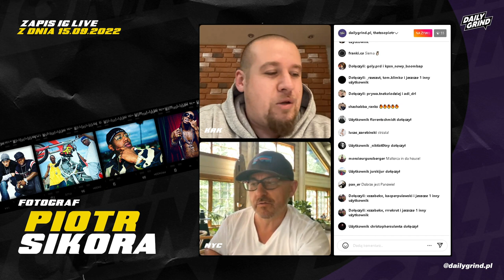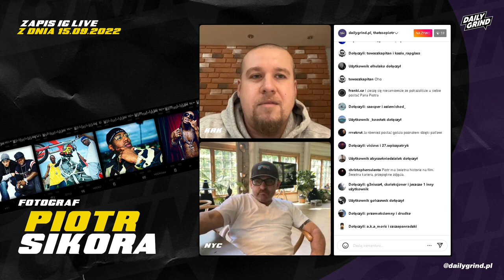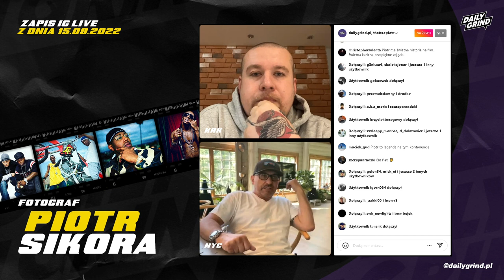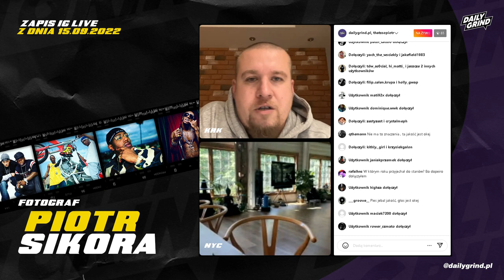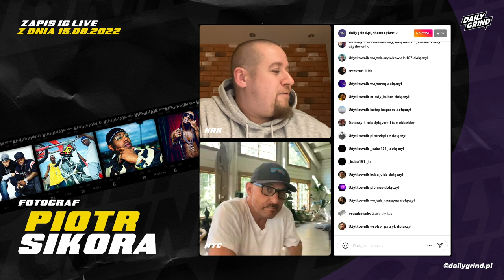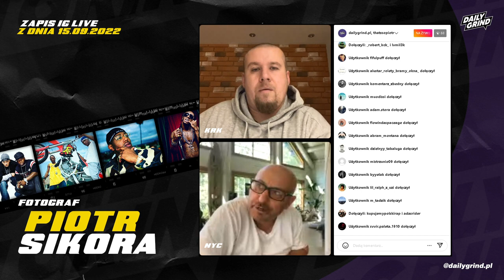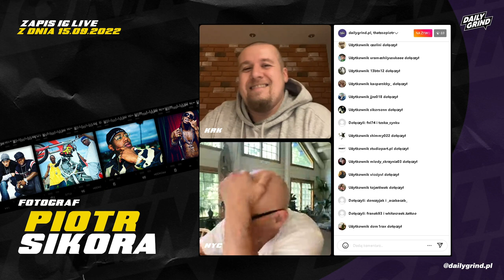Fotografował największe gwiazdy amerykańskiego rapu - ROZMOWA Z POLSKIM FOTOGRAFEM, PIOTREM SIKORĄ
50 Cent, Eminem, Nas, Lil Wayne, Birdman, DMX, Mobb Deep, Cam'Ron, Rakim czy Master P... lista amerykańskich raperów, którzy stanęli przed obiektywem Piotra Sikory - polskiego fotografa jest bardzo długa i imponująca. Jego zdjęcia były publikowane w wielu książkach jak również największych magazynach branżowych m.in. XXL Magazine czy Vibe. Zapraszamy do zapisu instagramowego live'a z Piotrem, który przeprowadziliśmy 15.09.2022 roku.

Z Piotrem poruszyliśmy następujące zagadnienia:

- jak znalazł się w USA
- pierwszy moment kiedy sięgnął po aparat
- czym ujął go rap
- pierwsza sesja z popularnym, amerykańskim raperem
- raper z którym współpracę wspomina najlepiej oraz raper z którym najtrudniej było mu złapać vaib
- jak wspomina legendarne postacie, które odeszły, a które miał okazję fotografować;
      DMX, Big Pun, Nate Dogg, Muhammad Ali, Kobe Bryant?
- czy weźmie udział w nadchodzącym projekcie Pata, czyli zbiorowym zdjęciu ponad 100 polskich raperów